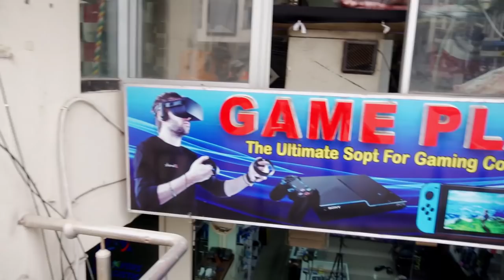Winning the Boxing Tournament | Boxing Vlog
So this was a fun vlog to film and execute, props to my boy Fakhir for not letting us down xD

For behind the scenes follow

Fakhirs Instagram : Fakhir._.Ali

To Buy the hoodie Fakhir wore go to the instagram store for Kings Den : @KingsDen_